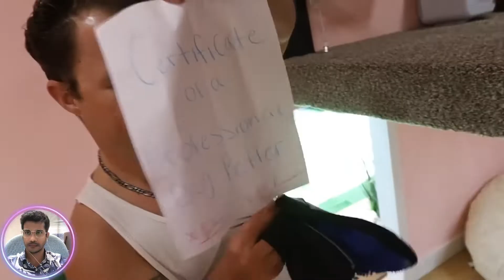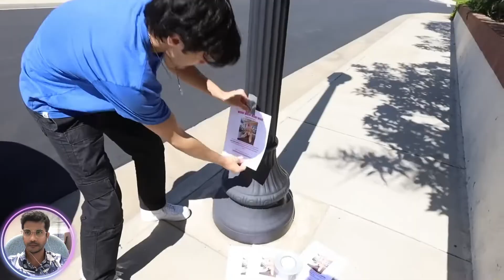EXTREME Entertainment for The DOGS!!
Amp World Network Welcome You, EXTREME Entertainment for A DOGS!!

Liv:  @livswearingen
Dom Brack -  @DominicBrack
Pierson:  @pierson

Amp World,Amp World News,Brent Rivera,Lexi Rivera,Stokes Twins,Ben Azelart,Lexi Hensler,Dom Brack,Jeremy Hutchins,Andrew Davila,Pierson Wodzynski,

amp world, amp world shorts, amp world tiktok, amp world who is the best couple,

amp world, amp world members, amp world youtube, amp world tiktok,

amp world, what amp world member are you, what amp world sound like, what amp world member am i,

EXTREME Entertainment for A DOGS!!

This content doesn’t belong to Life of Rony, it is edited and shared only for the purpose of awareness, and if the content OWNERS (visual/audio) of this content has any issue, we request you to directly message to this page, thus we sort out the outcome.⁣⁣⁣⁣⁣⁣⁣⁣⁣⁣
Regards,⁣⁣⁣⁣⁣⁣⁣⁣⁣
Life of Rony Team ❤️​

Acknowledgement : Brent Rivera